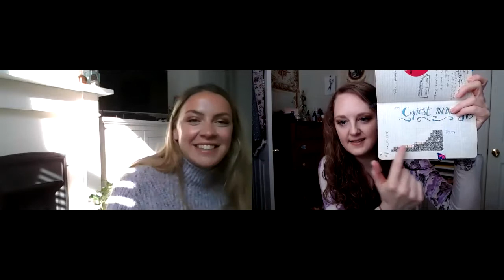Double rainbow blankets